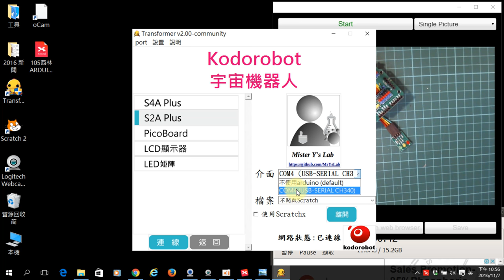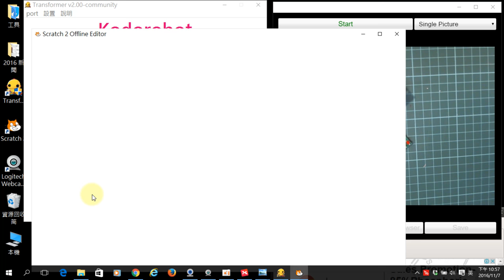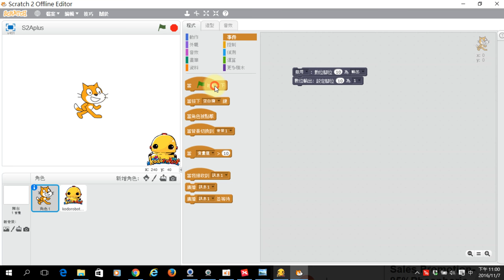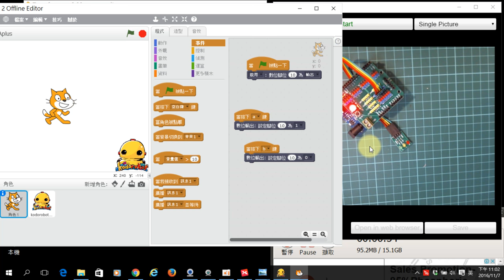1051106西林_02點亮一個燈